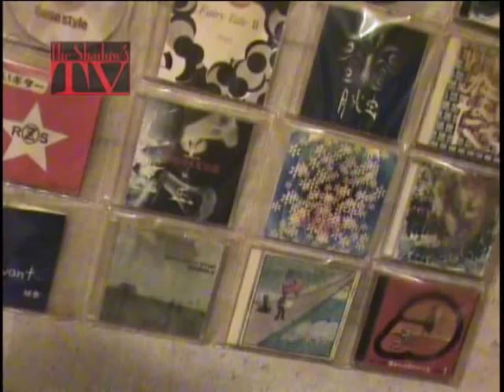ハカランダ等のビンテージギターが触れるよ！The Shadow's TV2012/11月号抜粋！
第８６回音楽練習スタジオ特集！Vol.2
こちらもカゲテレではお馴染みの平野達也さんのスタジオです。
特徴的なのは、最近、ビンテージギターのレンタルも開始しました。
フォークギターの好きな方々にはたまらないギターが弾けちゃいます。
写真を見て「おっ！」と思う方もいらっしゃるのでは？

The Shadow's TV:略称「カゲテレ」。2003年10月から2014年3月まで放送された、名古屋の映像作家The ShadowのTETSU（本名：加藤哲）主催の公開録画型の音楽番組。「地元を中心に活動をされているインディーズミュージシャンたちの音楽を、もっと世間に知ってほしい！メジャーデビューまでのお手伝いをしたい！公共メディアの中で思う存分暴れて、訴えたいこと証明したいことがあれば音楽で表現してほしい！」という想いで立ち上げられました。映像作家一人でブッキングからイベントの主催、番組制作までを行い、たくさんの参加ミュージシャンたちのご協力、番組の主旨にご賛同いただいたメジャーシーンで活躍するプロのアーティストの皆さん、またたくさんのケーブルテレビテレビ局やインターネット放送局のご協力を得て、ケーブルテレビ8局10チャンネルと、インターネット放送局5サイトという前代未聞の規模で放送され、全盛期には放送世帯数は10万世帯／月を超えました。
‹ケーブルテレビ›ひまわりケーブルテレビ（ひまわりチャンネル・さんさんチャンネル・メープルチャンネル）、グリーンシティケーブルテレビ、豊橋ケーブルネットワーク、ICC、CCNet（豊川局・本巣局・養老局）、御前崎ケーブルテレビ
‹インターネット放送局›TSTV Japan、SSP-TV、インディーズジャパン、どこみる？、マイアットタウン、SOUND JUNKIES

その中でも人気の企画だった「The Shadow's TV公開録画番外篇『ぶるぶるきちゃうぜっ!!!』」は、番組の中で出会ったろう（聴覚障害）者バンドの皆さんの協力のもと、「健聴者がろう者に対してナニかをしてあげる、ろう者が健聴者に対してろうの理解を深めてもらう…というものではなく、耳が聴こえる聴こえないという壁を無くし、ただ単純に同じ場所で同じ立場で音楽を楽しむ」という他では類を見ない主旨でのライブイベントとして定着しました。愛称は「ぶるきちゃライブ」。

The Shadow's TVを制作したThe Shadowオフィシャルホームページ

映像作家The ShadowのTETSUオフィシャルX（旧Twitter）

映像作家The ShadowのTETSUの現代アート作品オフィシャルInstagram

映像作家The ShadowのTETSUのまちづくりまちおこしPR動画企画「みんなの教科書」オフィシャルInstagram

映像作家The ShadowのTETSUのまちづくりまちおこしPR動画企画「みんなの教科書」オフィシャルthreads

映像作家The ShadowのTETSUのまちづくりまちおこしPR動画企画「みんなの教科書」オフィシャルFacebook